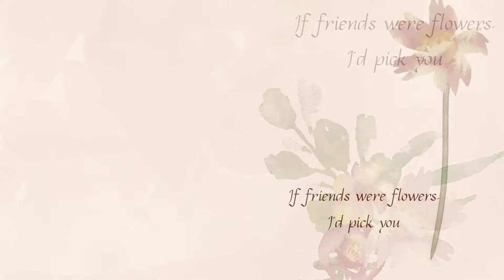Mystery Bundle 18, junk journal printable paper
She’s listed and currently on sale!